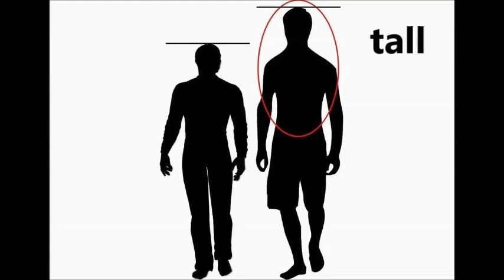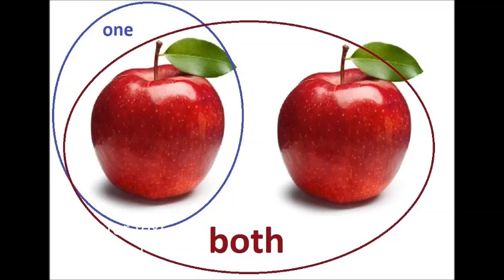ESL Vocabulary #9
This vocabulary lesson is part of a 90 lesson ESL learning series to help you learn English in a step by step way.  The lessons build upon one another so it is important to study the lessons in order.  You may study the entire ESL course for free